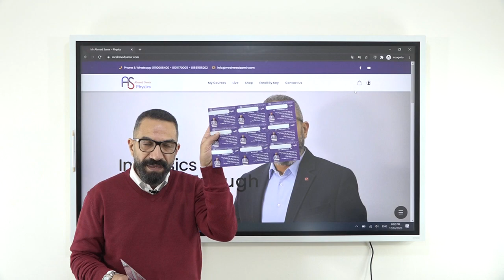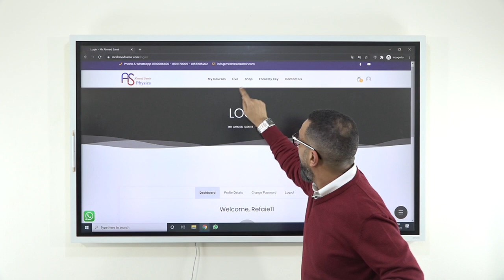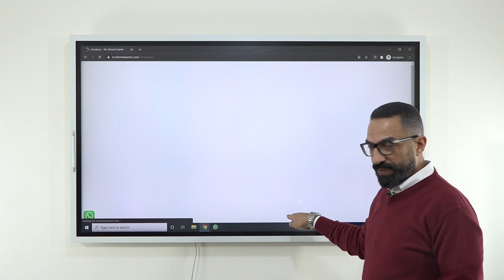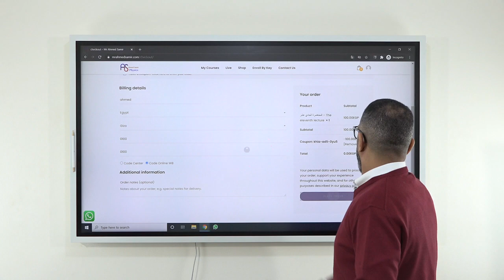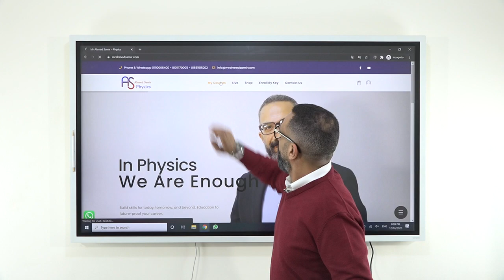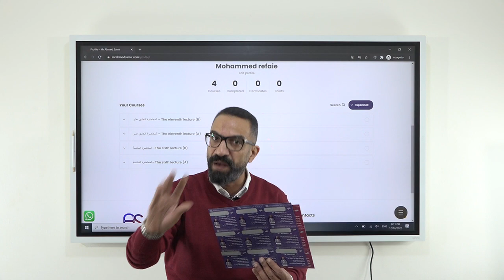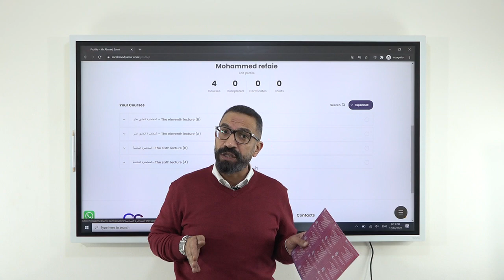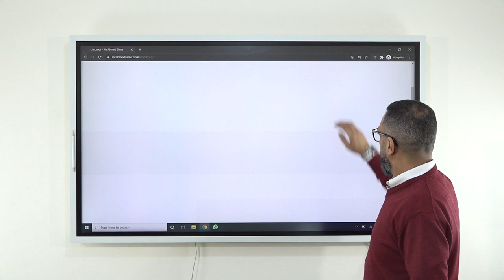طريقة استخدام الاكواد الجديدة لطلبه الصف الثالث الثانوي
طريقة استخدام الاكواد الجديدة لطلبه ثالثة ثانوية